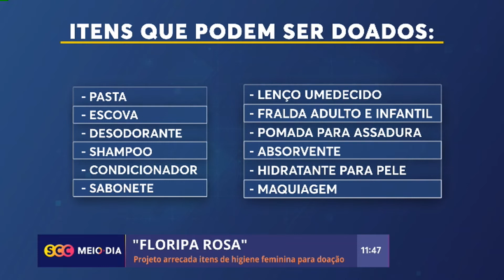Projeto "FLORIPA ROSA" arrecada itens de higiene feminina para doação | Cotidiano | SCC Meio-Dia